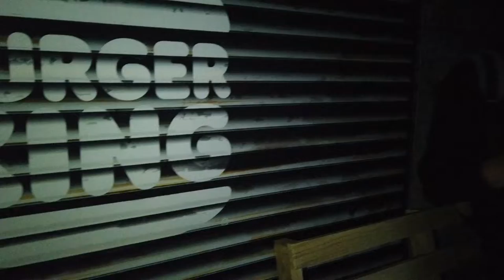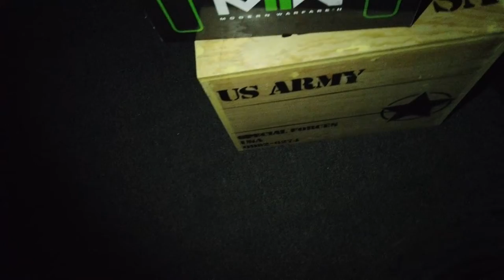Scape room de MW2 en Burger king